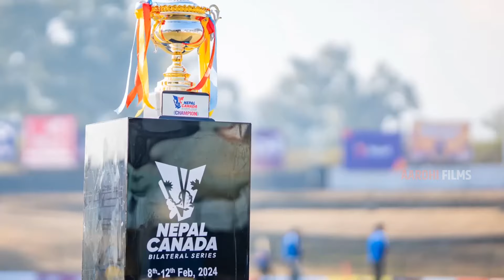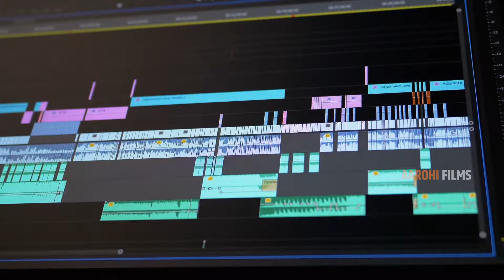AI ने बनाया देशभक्ति गीत - 0 Budget song Made by help of AI || New Nepali Song 2024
New Nepali Song || 0 Budget Song by Ai
SEND YOUR VIDEO ON :
We Cover the Followings Topics
1. New Nepali Song
2. Nepali Song
3. Nepali Song 2024
4. Latest Nepali Song
5. Aarohi Films
6. New Nepali Song 2024
7. Nepali Music Video 2024
8. Nepali desh bhakti song
9. 0 Budget Nepali Song
10. Nepali Film